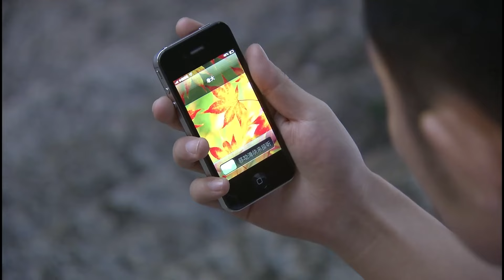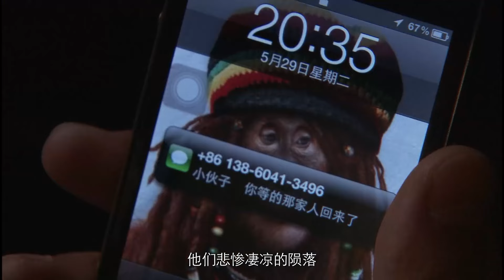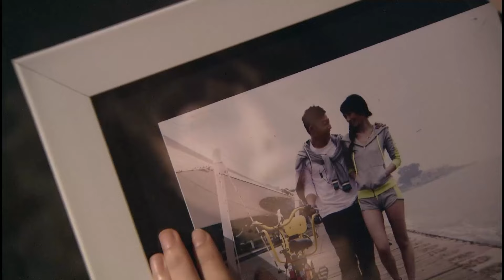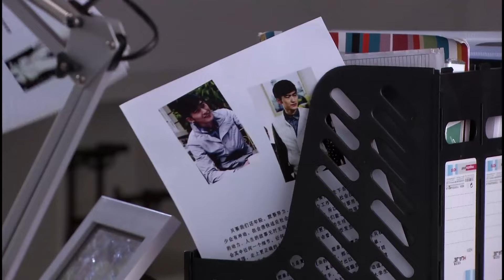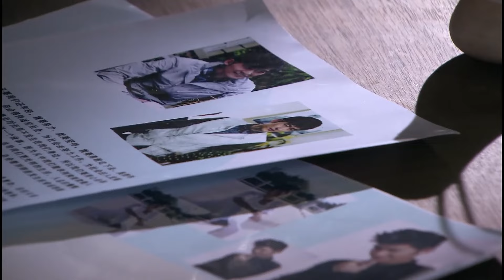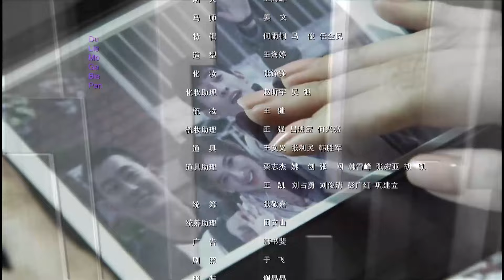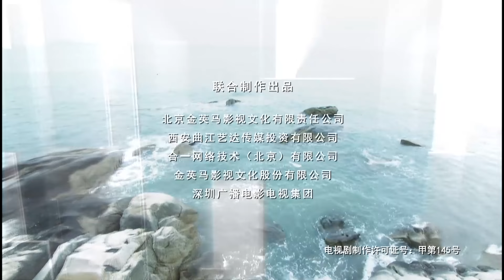【甜宠电视剧 】恋爱邀约21 Love invitation丨纨绔总裁 张翰 与千金少女 赵丽颖 上演戏中戏之“罗密欧与朱丽叶”！江铠同